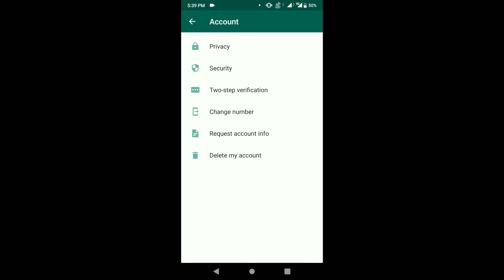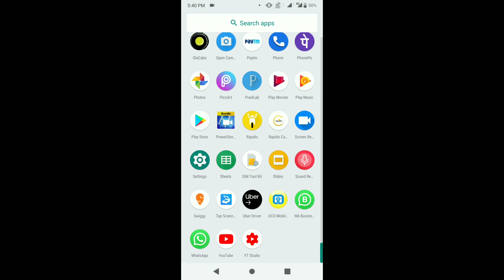Whatsapp fingerprint lock new update||AnAnda Vloging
Eshi video main discus ki hun ki Jo new update Aya he whatsap ki taraf se app fingerprint use karesakte whatsap main,pehele e feature i phone user keliya available ta abhi Android whatsap user keliya ageya heee